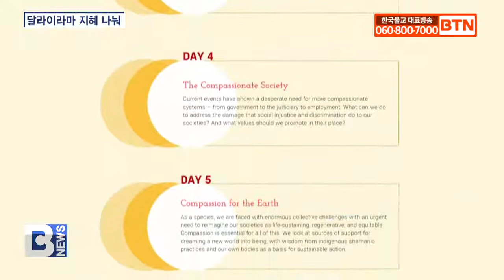[BTN뉴스] 달라이라마 지혜 나눠..'자비의 힘' 주제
〔앵커〕

불교재단 라이언스로어와 티베트하우스US가 ‘자비의 힘’을 주제로 달라이라마의 지혜를 나누는 회담을 개최합니다. 최근 열린 유엔인권이사회에서 일부 회원국들이 중국에 티베트를 비롯한 소수민족 인권 보호를 요청했습니다. 세계불교 소식 이효진 기자가 소개합니다.
〔리포트〕

로버트 서먼, 샤론 잘즈버그, 앤 라못 등 세계적으로 유명한 명상 지도자, 심리학자, 불교학자들이 달라이라마의 지혜를 나누기 위해 모입니다.

불교재단 라이언스로어와 티베트하우스US와 함께 ‘자비의 힘’을 주제로 달라이라마 글로벌 써밋을 개최합니다.

오는 14일부터 5일간 온라인으로 열리는 회담에서는 달라이라마가 강조한 ‘자비’를 바탕으로 더 나은 세상을 만들 수 있는 방법에 대해 이야기 나눕니다.

라이언스로어는 “달라이라마가 말하는 불교는 한마디로 친절함”이라며 “자비가 세상의 문제를 해결하는 만병통치약”이라고 강조했습니다.

올해 달라이라마 글로벌 써밋에는 총 20명의 세계 영적 지도자와 활동가, 연구자가 참여합니다.

이들은 일상 속 자비, 자비의 과학, 지구를 위한 자비 등 총 다섯 개의 주제를 놓고 다양한 토의를 이어갈 예정입니다.

관심 있는 불자들은 라이언스로어 프로모션 페이지에서 참가 신청이 가능합니다.

지난달 열린 제48차 유엔인권이사회 회의에서 일부 UN회원국이 중국의 거듭되는 인권 탄압에 우려를 표명했습니다.

미국, EU 대표단 등은 26개 회원국을 대표해 중국이 티베트의 종교, 언어, 문화적 전통을 제한한다며 비판의 목소리를 냈습니다.

더불어 중국에 UN 고등판무관 등 여러 인권 감찰 기구의 중국 내 인권 실태 조사 허락을 요청했습니다.

티베트인들은 스위스에 위치한 UN 청사 앞에서 중국 인권 탄압 반대 시위를 하는 등 세계에 도움을 요청하고 있습니다.

하지만 중국은 최근 달라이라마 사진을 가지고 있었다는 이유로 티베트인들을 체포하는 등 소수민족 규제를 강화하고 있습니다.

BTN 뉴스 이효진 기자입니다.